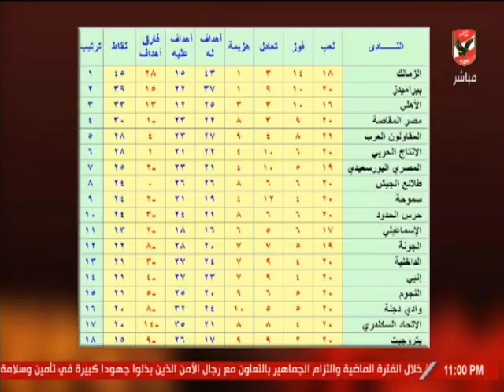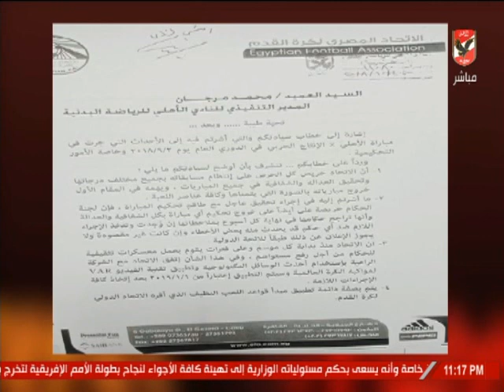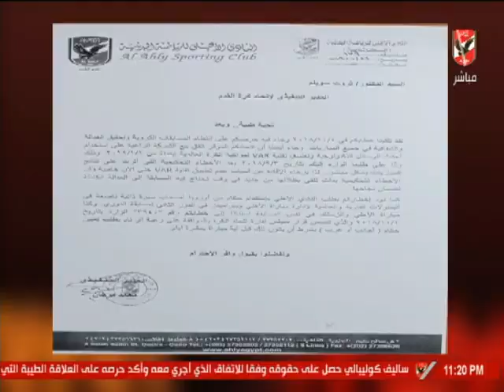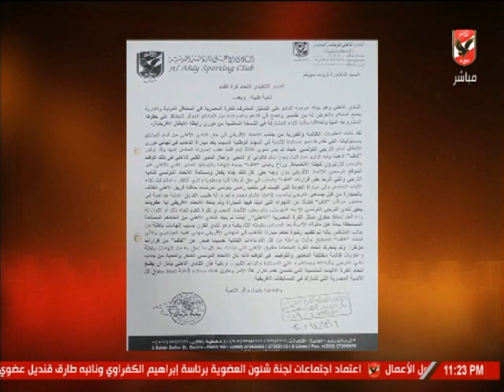ملك وكتابة يرد على مطالب الأخرين بخوض الأهلي مبارياته المؤجلة في الدوري العام